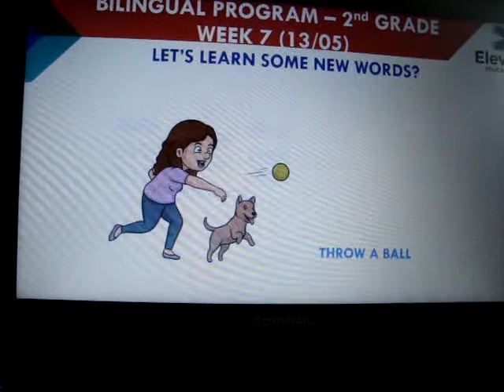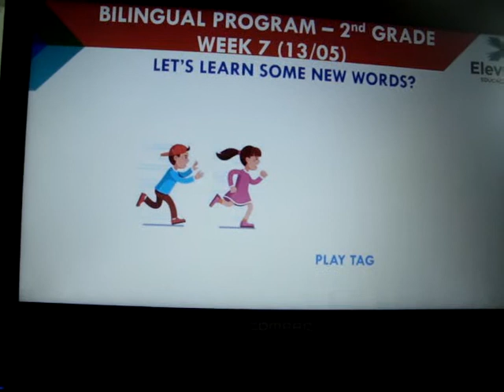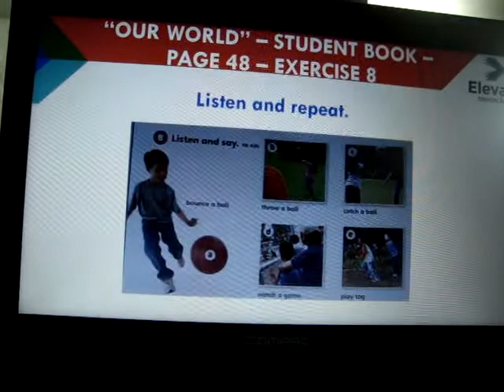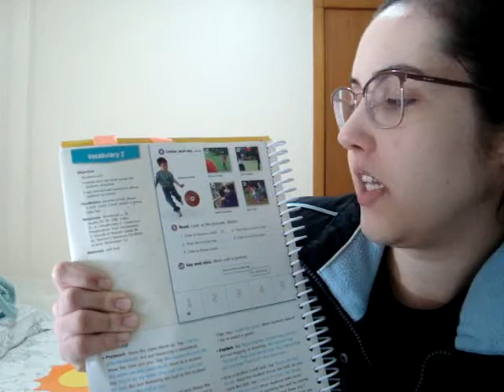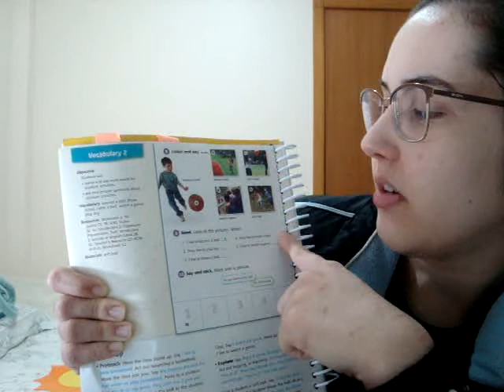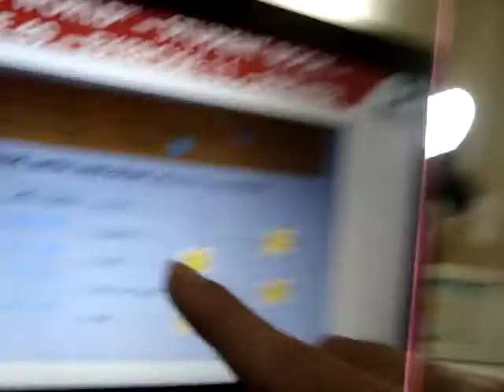2nd Grade - 13/05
Aula de Inglês sobre "Dou you like...?" and "Games" para a turma do 2º ano Bilíngue do Colégio Alfa Pato Branco.